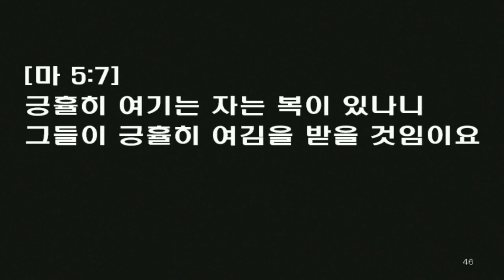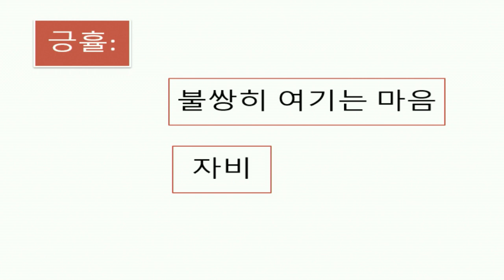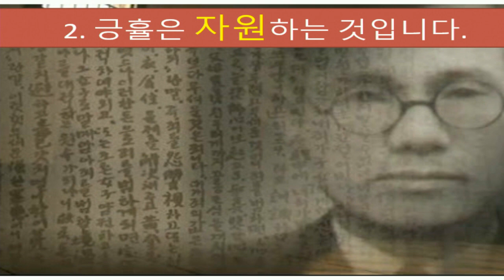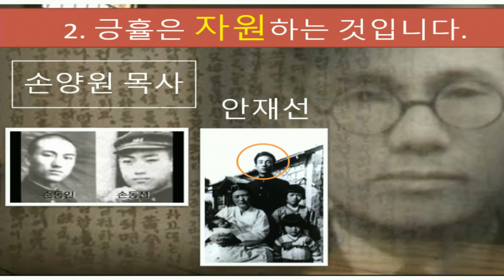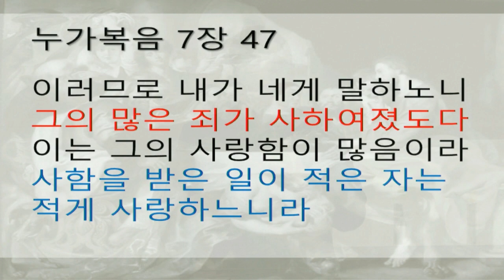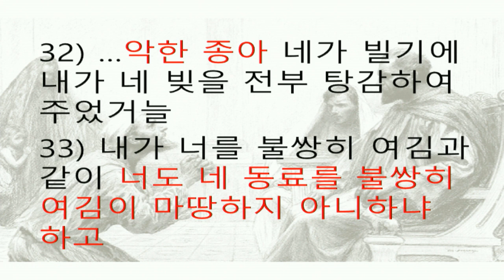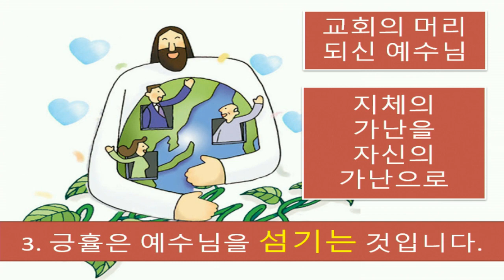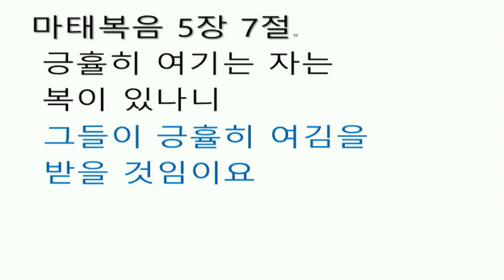2020. 5. 31.[긍휼의 복을 누립시다-이기영 목사]-4부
"긍휼의 복을 누립시다"
마태복음 5:7
설교 : 이기영 목사